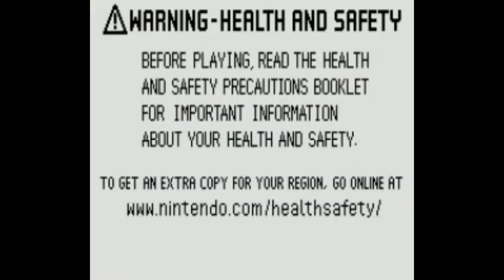Uno 52 (GBA) Gameplay in 1 Minute